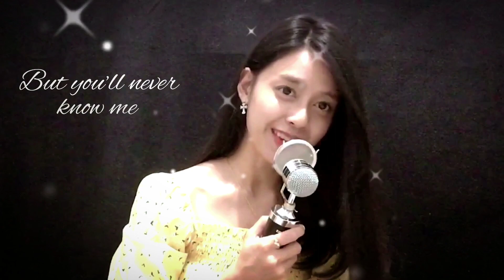Christina Aguilera - Reflection (OST. Mulan) Cover (Covered by Maria Olivia Budiman)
Just a simple song cover this week covering Christina Aguilera's Disney Songs - Reflection (OST. Mulan)
Cuz Christina is one of my singer role models...